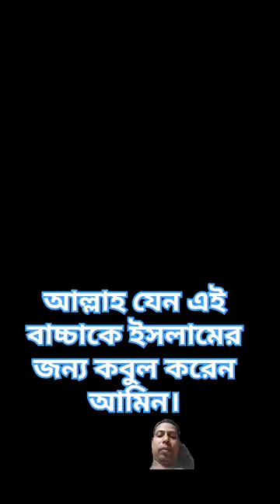ilmer_shondhan quran youtubeshorts islamicvideo allah viral islamicshorts baby shorts